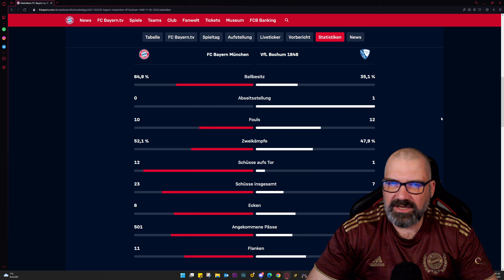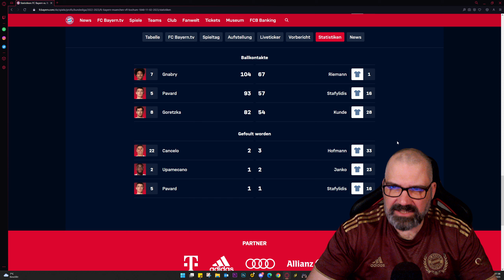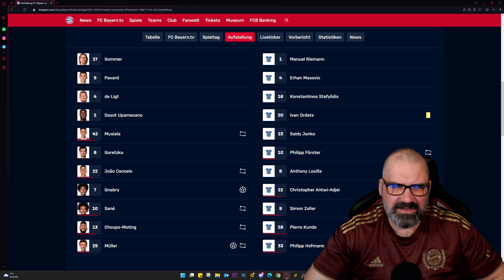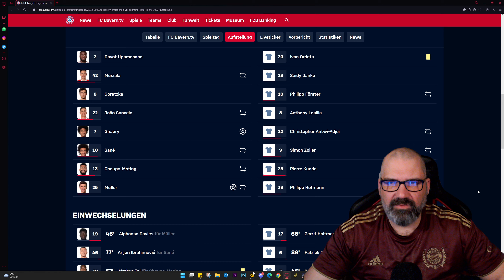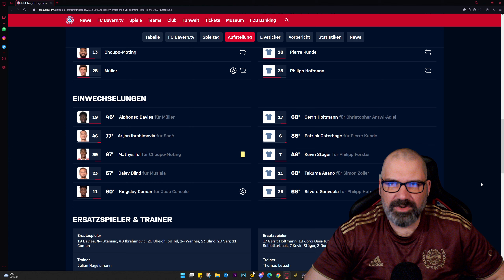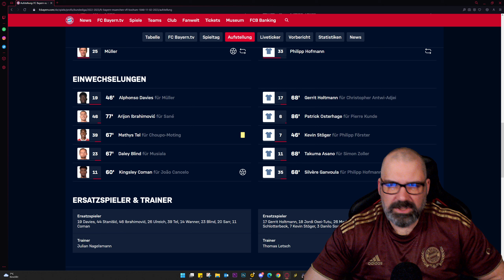FC Bayern Spielanalyse ⚽ FC Bayern München vs VFL Bochum 20 Fußball Bundesliga Spieltag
In diesem bekommt ihr meine Spielanalyse und Einschätzung zum Spiel FC Bayern München vs VFL Bochum. 50 Jahre Fanfreundschaft.